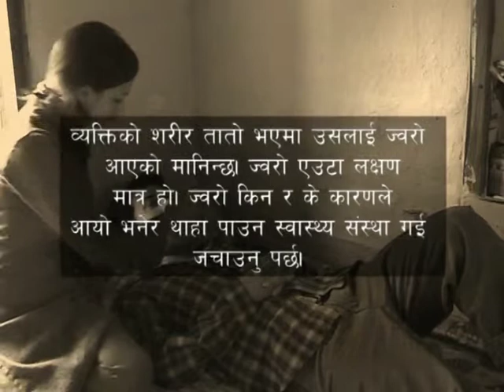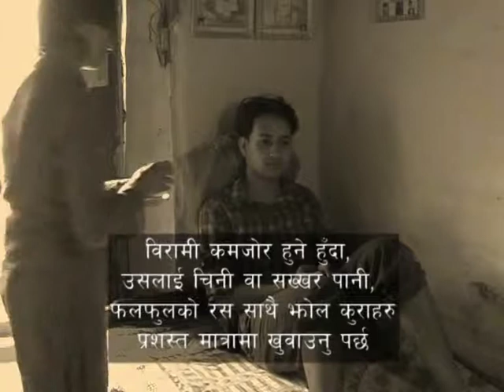Nepali Fever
Fever is a leading cause of death in the developing world.  Simple treatment and basic knowledge can prevent the majority of these tragedies.  Learn how save a life